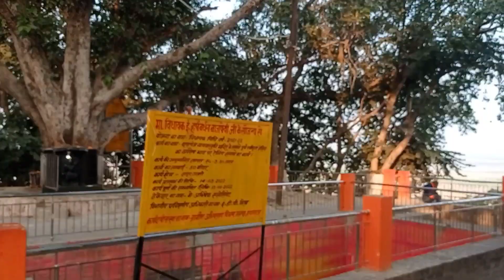Kumbh Mela Prayagraj 2023!! My first vlog.. Ep_01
Dosto maine iss vlogg video main apne baare aur Prayagraj ke kumbh mela ke baare me btaya hain